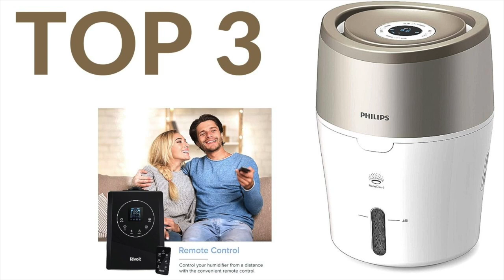TOP 3 : Meilleur Humidificateur d'Air pour Assainir Votre Maison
COMPARATIF TOP 3 MEILLEUR HUMIDIFICATEUR D'AIR POUR ASSAINIR L'AIR :

1) LEVOIT 6L Humidificateur d'air pour bébé,brume chaude et fraîche Humidificateur Ultrasonique Silencieux,60H d'autonomie,Minuterie 1 à 12 H,Double Buse à 360 pour Maison/Chambre jusqu'à 70 m²,Noir

2) Philips HU4803/01 Humidificateur d'air avec technologie naturelle NanoCloud

3) Humidificateur d'air Oskar big de Stadler Form, humidificateur à économie d'énergie pour des pièces jusqu'à 100 m², humidificateur avec arrêt automatique, LEDs à intensité variable, blanc [Classe énergétique A++]